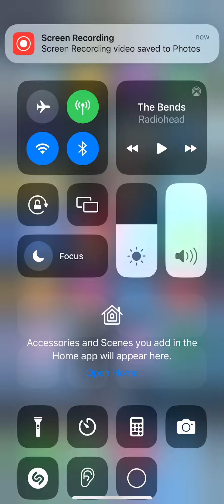THAT FAST OF A WIN (Very fast win on chess.com)